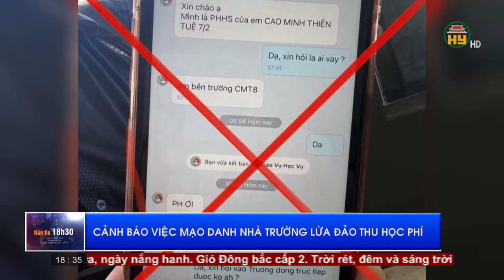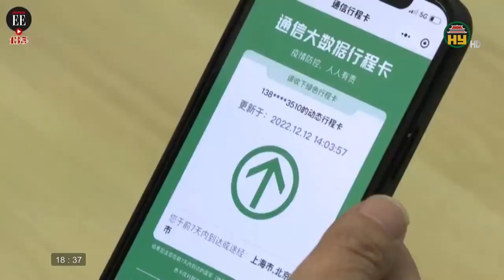Bản tin 18h30 ngày 20/12/2022